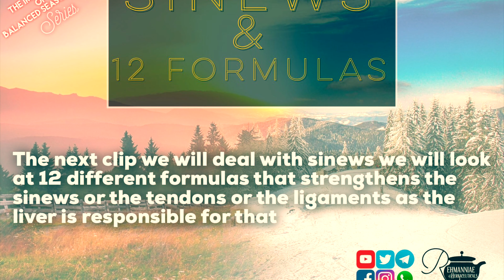Intro Sinews & 12 Formulas By Abu Zaynab Tawfeeq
Part 10 Intro for "The Importance of a Balanced Seasonal Diet" by Abu Zaynab Tawfeeq